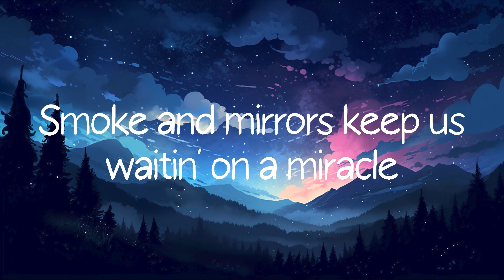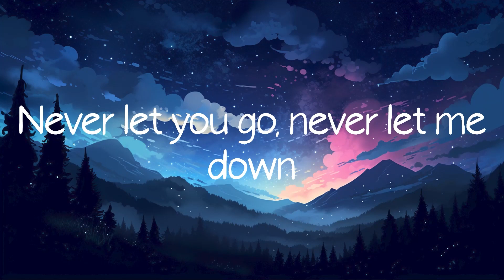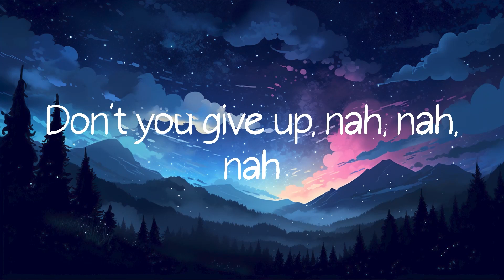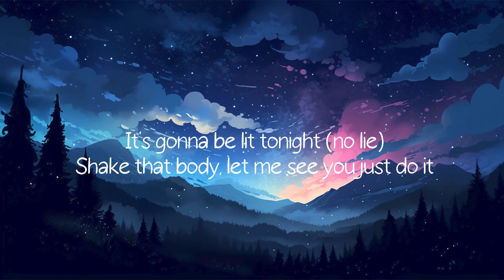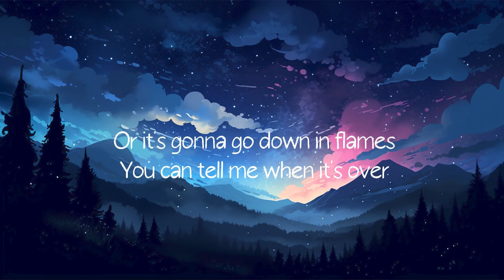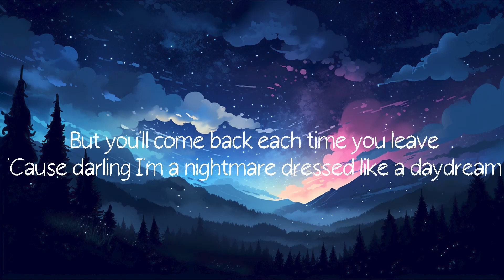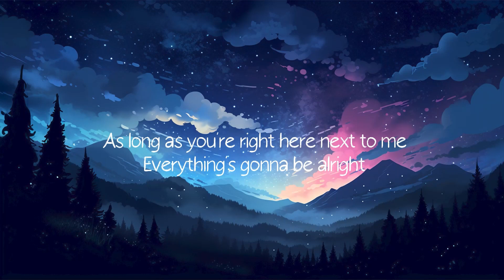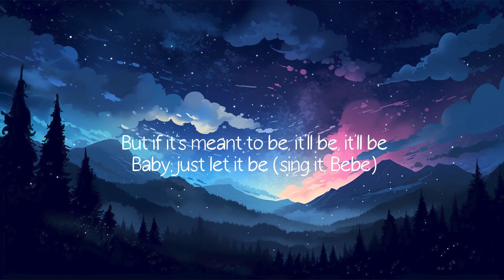Let Me Love You - DJ Snake (Lyrics) Sean Paul, Taylor Swift,...